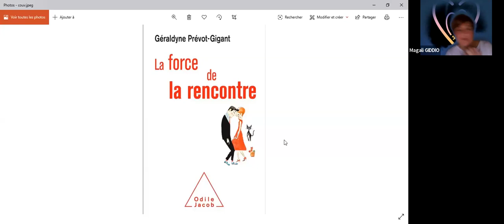Visio Bien-Être : Se préparer à la rencontre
Avec le confinement de nombreux célibataires ont vu leur solitude s’amplifier et leurs questionnements s’accentuer : “Pourquoi est-ce que je n’arrive pas à trouver quelqu’un de bien ?”, “Pourquoi je n’arrive pas à m’engager sur du long terme ?”, “Pourquoi est-ce que je les fais fuir dès que la relation devient sérieuse ?”, “Qu’est ce que je fais de mal ?” , “Pourquoi est-ce que je ne rencontre personne qui me corresponde ou me plaise vraiment ?”

Seulement, la rencontre amoureuse n’est pas juste le fruit du hasard. Nos choix de partenaires ne sont pas aléatoire et nous ne disons pas « oui » sans raison inconsciente. Pour ne plus reproduire indéfiniment les mêmes histoires d’amour catastrophiques ou décevantes, il est indispensable de vraiment se connaître, de faire le deuil d'anciens amours, de comprendre et guérir nos blessures du passé, de nous libérer de certains modèles, d'améliorer notre mode relationnel, de s'aimer.

Géraldyne Prévot Gigant, spécialiste du sujet, nous révélera les 5 piliers d'or indispensables à une bonne préparation à la rencontre.

Si vous faites partie de ceux ou celles qui en ont assez de rencontrer des personnes qui ne leur correspondent pas. Si vous souhaitez sortir du schéma de répétition. Si vous aspirez à vivre une belle et harmonieuse relation. Bref, si vous souhaitez rencontrer LA personne, alors il vous faut vous préparer un peu car nous avons tous notre part de responsabilité dans la rencontre. En apprenant à mieux vous connaître vous vous donnerez toutes les chances d’être disponible, de faire les bons choix, d’envoyer de bons signaux.

Loin du love coaching et autres méthodes, le parcours proposé par Géraldyne Prévot Gigant est avant tout un éveil de conscience pour les personnes seules.

Prenez en main votre vie amoureuse !

Qui est Géraldyne Prévot Gigant ?
Psychopraticienne, auteure de nombreux ouvrages traduits en plusieurs langues, formatrice, conférencière, Géraldyne Prévot Gigant est spécialiste de la question amoureuse, de la dépendance affective, de l'accompagnement des femmes et des personnes hypersensibles.
Son cours en ligne  “Apprenez à vous aimer pour trouver l'amour”  est le plus vendu de la plateforme de nospensees.fr
Actuellement son livre Le Grand Amour, se préparer à la rencontre, ed. O. Jacob est dans les top ventes d’Amazon.